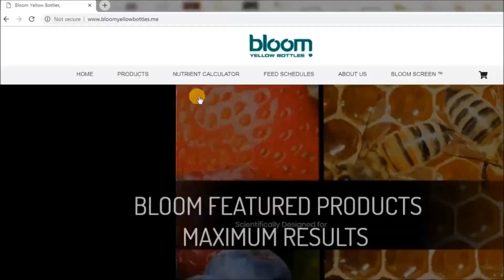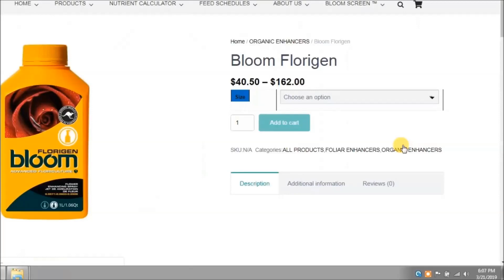මල් එන්නෙ නැත්ද?, මල් ඉක්මනින් පරවෙනවද?...ඒකට නියම විසඳුම මේකයි - Flowering Secrets | ගෙවතු වගාව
Quick Flowering Secrets
How to get bulk flower harvest
මල් එන්නෙ නැත්ද?, මල් ඉක්මනින් පරවෙනවද?, හැලෙනවද?...ඒකට නියම විසඳුම මේකයි.

ගොඩක් වෙලාවට මල් වවන අයට තියෙන ගැටළුව තමයි මල් පොහොට්ටු කුණුවීම, මල් ඉක්මනින් පරවීම, අකාලයේ මල් හැලීම එමෙන්ම ශාකයේ මල් හට නොගැනීම යන ආදී කාරනා. ඉතිං මේ වීඩියෝ එක බැලුවොත් ඔයාලගෙ ඔය ගැටළු සියල්ලටම විසඳුම් ලැබෙනවා. ඒ වගේම Bell icon එක Click කලොත් අපේ මීලඟ වීඩියෝ එක දාපු ගමන් ඔයාට ඉක්මනින් දැනගන්නටත් පුළුවන්. 🌹 💐 🇱🇰